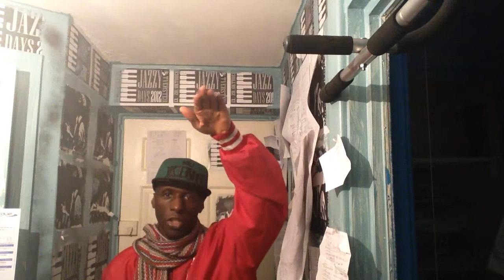Cultural heritage Realtalk on UK Jazz dance History_herstory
1:24:05
Wu Tang Collection - Lunatic Frog Women aka Virgin Commandos
Wu Tang Collection

57:07
Cornel West on John Coltrane, American Transcendentalism, Jazz, Radical Politics (2000)
The Film Archives
26K views

1:59:04
Sammo Kam-Bo Hung vs Jing Wu Movies - Best Kung Fu Fighting Chinese Martial Arts Movies
duyen hoang

1:14:16
WE ARE ONE! Dr. Michael E. Dyson-ZWHJAHLS
StLukeCommunityUMC
1.5K views

1:44:43
Cornel West Democracy Matters
Shazz Baric
370 views

37:55
John Coltrane With The Red Garland Trio (1958) (Full Album)
Jazz Time with Jarvis X

47:25
Cornel West, Eddie Conway and Rev. Sekou on Building a Mass Movement
TheRealNews
18K views

23:59
WHY I LEFT THE ROYAL BALLET + MY JOURNEY
Claudia Dean Coaching
Recommended for you
New

SHARE THIS!!! This video is blocked in almost every country (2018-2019)...US CONFIRM NOT FOR PUBLIC
Scott Reed

Cornel West: "Speaking Truth to Power"
MIT School of Architecture & Planning
3.2K views

Chet Baker - Chet Baker in Tokyo (1996) [recorded in 1987]
Pedro Nóbrega

Fifty Years Since MLK
WGBHForum
332 views

The Cross and the Lynching Tree (James Hal Cone and Bill Moyers)
axisaudio
29K views

nyc house dancers full quality
space2think

10 Unforgettable Moments Caught on Live TV!

BLU UKJAZZDANCE dislike_NEGATIVE IMAGES SPREAD ABOUT